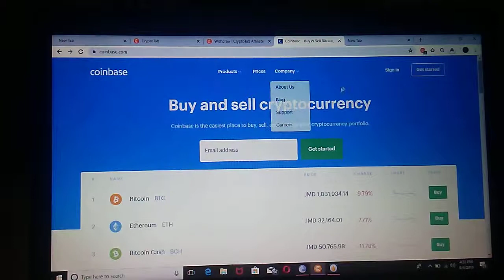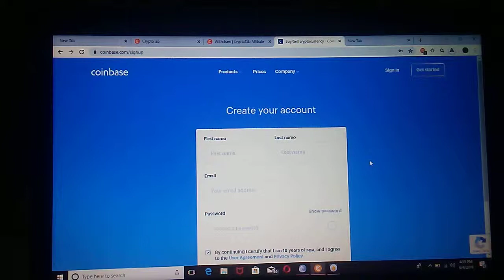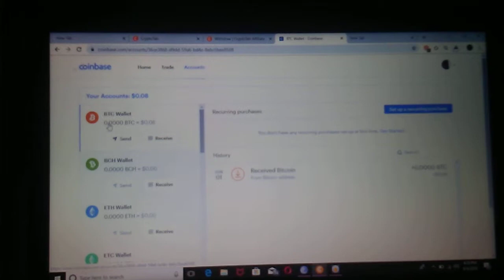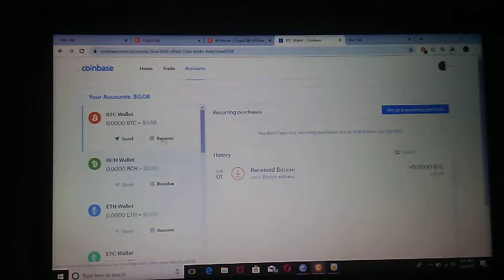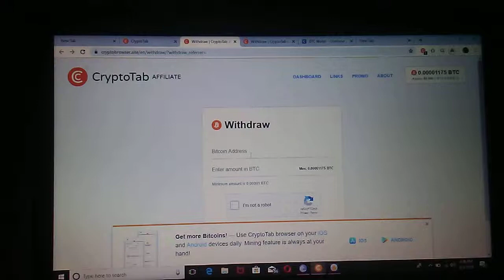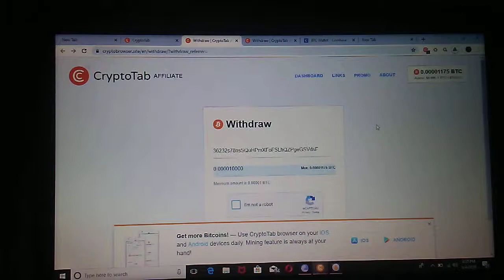How to link bitcoin wallet to CryptoTab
Step by step instructions how to link cryptotab browser to bitcoin wallet